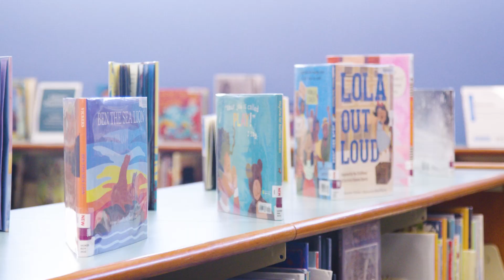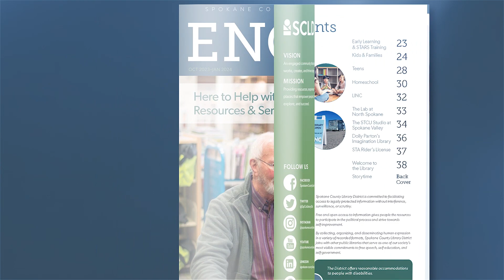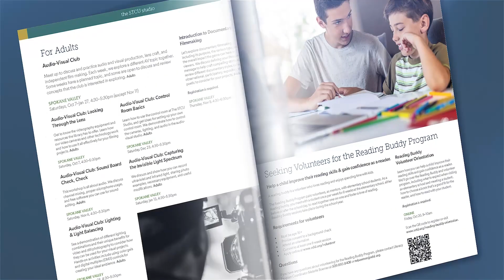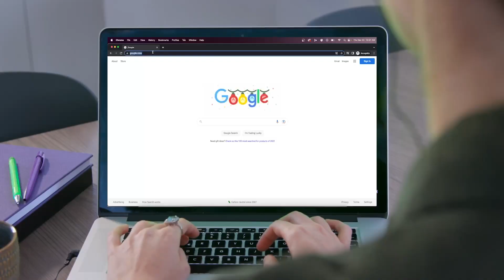SCLD Podcast: Season 3, Episode 7—One Star Book Reviews Part 5 (Nov 13 2023)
In this episode, we share more one star reviews of popular books, and try to see if we can figure out the book! Inspired by Fowlerville District Library (@fowlervillelibrary on TikTok).